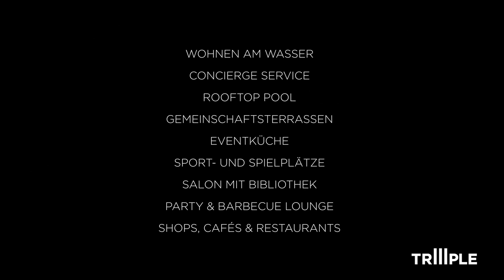TRIIIPLE | Imagefilm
Direkt am Donaukanal entsteht ein imposantes und weithin erkennbares Hochhaus-Ensemble eingebettet zwischen der Business-Stadt TownTown und dem grünen Prater – das TrIIIple. Apartments mit Wohnungsgrößen zwischen 50 m² und 125 m² erfüllen individuelle Wohnträume. Großzügige Raumhöhen und perfekt auf die Bedürfnisse der künftigen Bewohner zugeschnittene Grundrisse schaffen eine perfekte Wohlfühlatmosphäre.